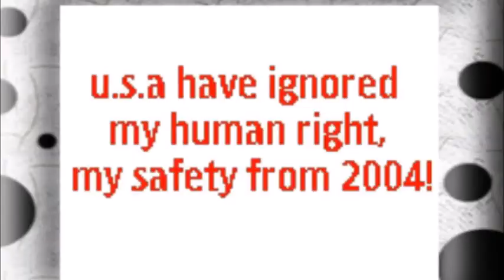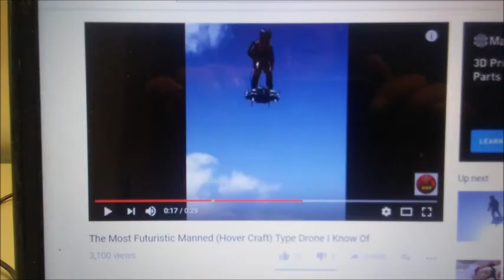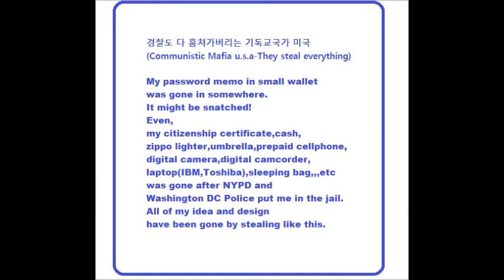My Feb 03,04 2020 Slideshow 1